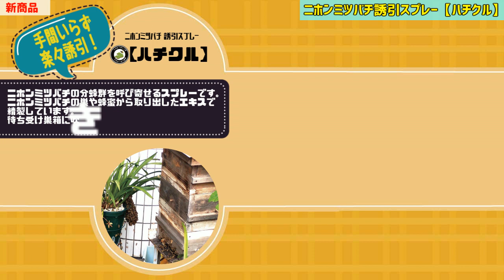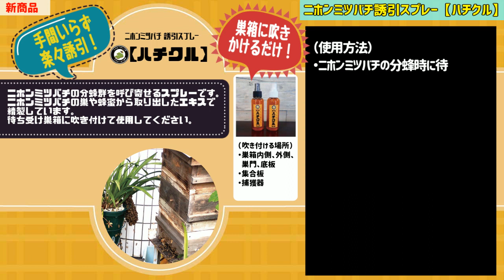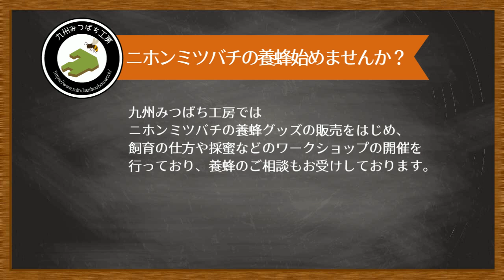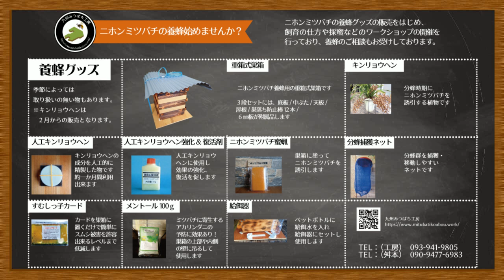ニホンミツバチ誘引スプレー【ハチクル】のご紹介 日本みつばちの養蜂 How to Beekeeping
新商品　ニホンミツバチ誘引スプレー【ハチクル】販売開始致しました！
分蜂時のニホンミツバチを誘引剤です。
新しい巣箱への匂い付けに適しています。
スプレー式なので巣箱に吹きかけて手軽にご使用できます。

くわしい使い方についての動画はコチラです。

動画内で解説している巣箱の販売も行っております。